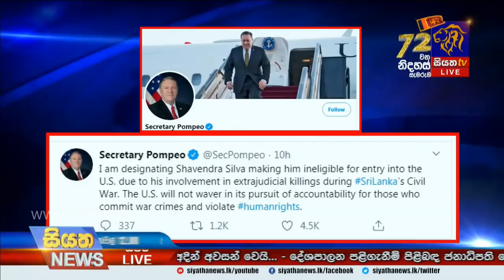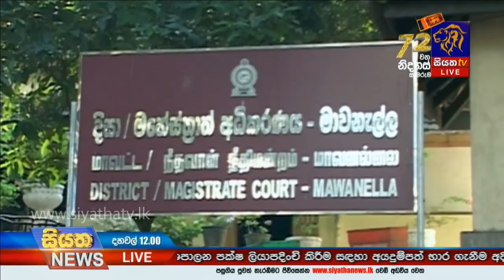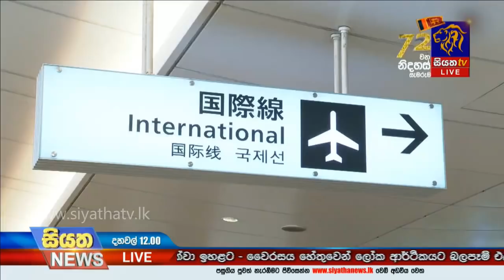Siyatha News | 12.00 PM | 17– 02 – 2020